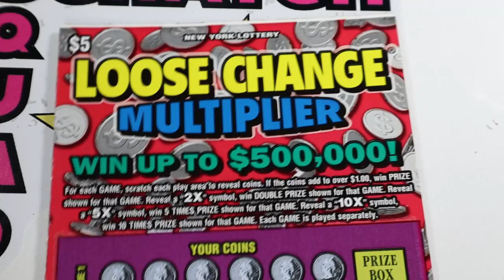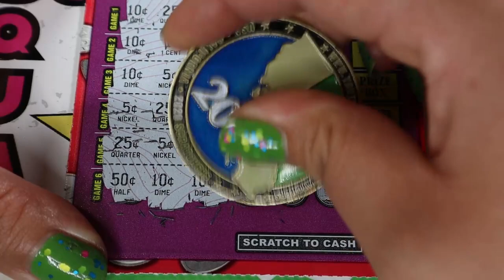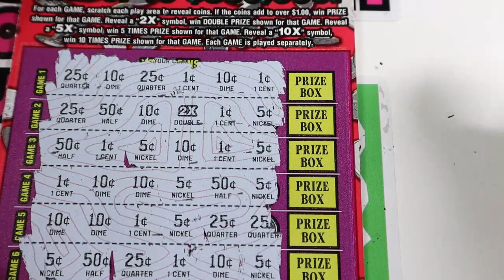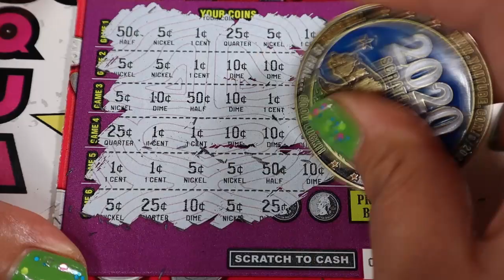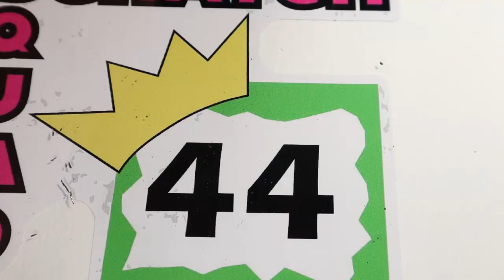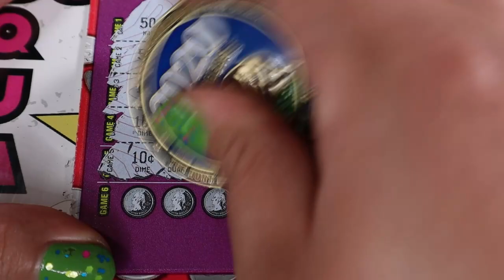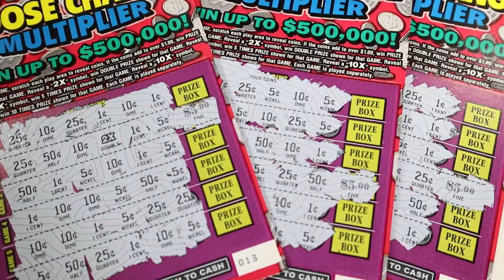Looking For That Loose Change! Can It Add Up? Loose Change Multiplier NY Lotto Scratchers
Today I am scratching:
$5 - Loose Change Multiplier - 8
In Notes:
First and Last name
Address
Mail them to:
Lilly McAvoy